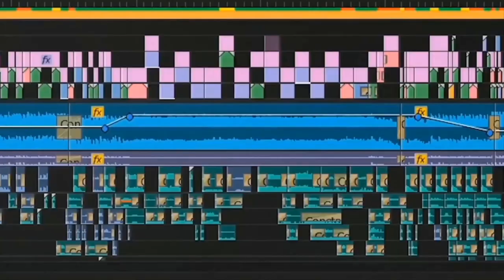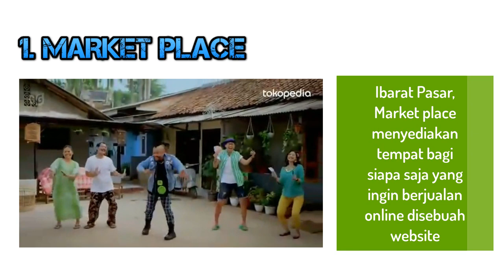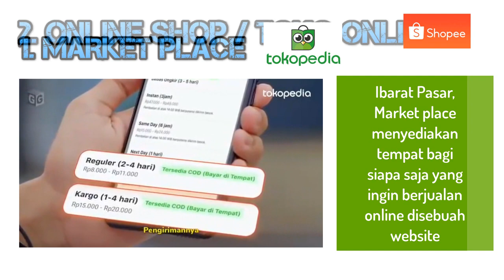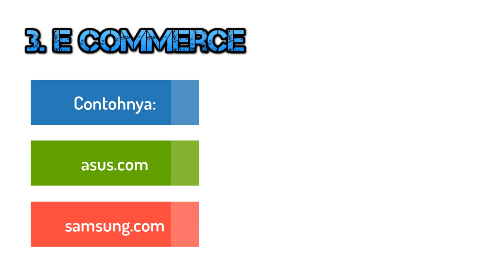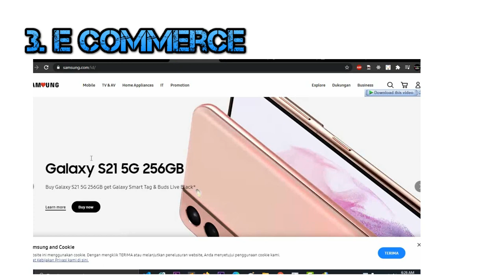Perbedaan Market place, Online Shop dan E Commerce Mapel Informatika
4. Download Camtasia Website resmi di
5. Download Camtasia blog saya